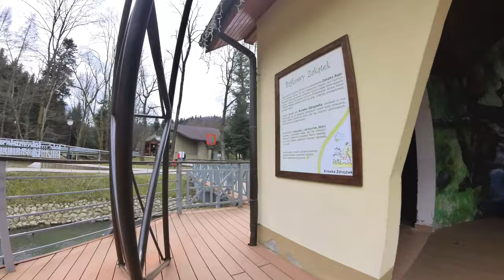Rymanow-Zdroj, Poland Walking Tour ☁️ (4K Ultra HD) – With Captions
This walking tour in the charming spa village of Rymanow-Zdroj was recorded in February 2024. Village is situated in the valley of the Tabor River, amidst the green hills of the borderland between the Low Beskids and the Bukowskie Foothills at an altitude ranging from 360 to 390 meters above sea level. Here, the wind blows powered by the essence of essential oils and iodine, and healing springs flow...
Rymanow-Zdroj is a resort and a unique place on the Polish map. Only 1316 people live here. It is located in the vicinity of the city of Krosno and in close proximity to the larger spa town of Iwonicz-Zdroj. The climate here is both mountainous and maritime.

The spa has been in existence since 1881. Thanks to the owners of Rymanow-Zdroj, beautiful villas, a spa house, a guesthouse, and a paved road were built here. By the beginning of the 20th century, there were already 38 villas and guesthouses here, and the popularity of this place has been steadily growing until today.

Enjoy watching the walking tour from this charming spa village in 4K Ultra HD quality with captions!

▬ Video Content ▬▬▬▬▬▬▬▬▬▬
0:00 - Rymanow-Zdroj, Poland INTRO
0:30 - Main Street
2:44 - Transformer Tower with the Potocki Coat of Arms
3:45 - Water threshold on the Tabor River
4:52 - St. John Paul II Spa Park
8:11 - Fountain in the Spa Park
9:58 - Roman Catholic Church of St. Stanislaus the Bishop and Martyr
12:20 - Fairytale Gazebo at Black Joint
14:56 - Gazebos and Amphitheater above Black Stream
17:17 - Abandoned "Leliwa" Hospital
21:14 - Parkowa Street
23:10 - Saltworks Graduation Tower & Mineral Water Pump Room
25:11 - Hospital and Spa Sanatorium "Eskulap"

If you want help to create more walking tours, buy me a coffe! Thank You!